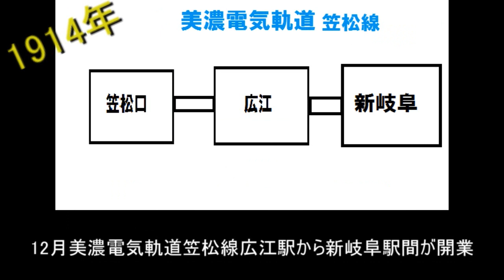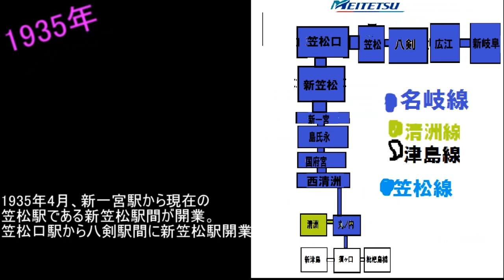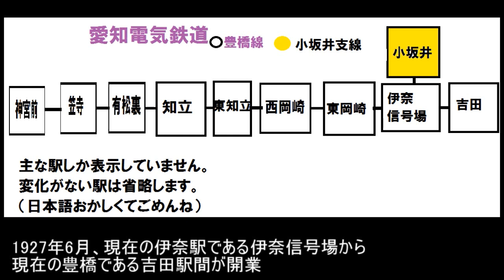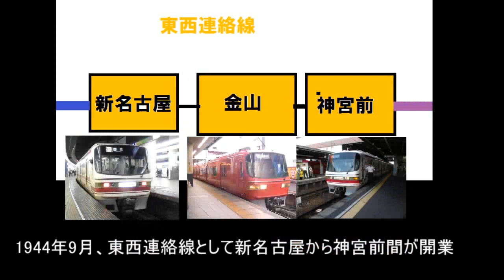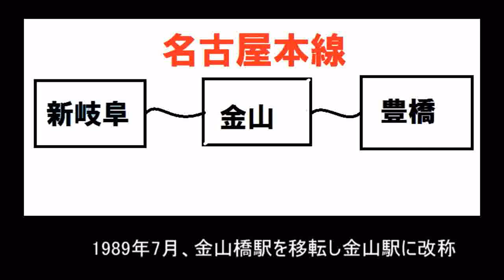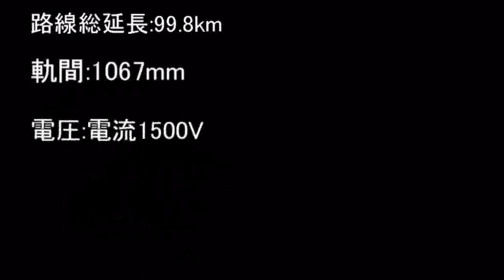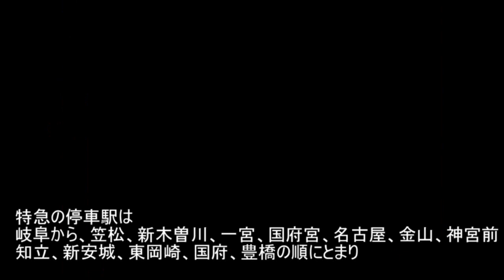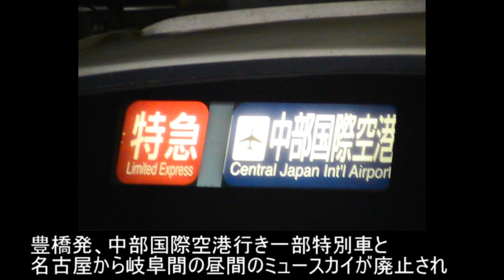名列車で行こう名鉄編17「名鉄の大黒柱（名古屋本線）」前編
注意！　今回はかなり日本語がおかしいと思います。歴史編ではめちゃくちゃややこしくなります。もうわけわかんなくなったらイライラする前に飛ばしてください。
また、省略している部分がありますので、詳しく知りたい方はWikipediaでググってください

動画編集ソフトをまた変えました。Aviutlに変えました。前回みたいに急に字幕が消えたりしません。が、出力するのに問題があったため、時間がかかりました。そのため、エンディングになると画質が悪ーくなります。これをなんとかしてきます。頑張って。（倒置法）
というわけで、今回は名古屋本線についてです。予想通り前編・後編に分けることになりました。これでもいろいろと省略してます。